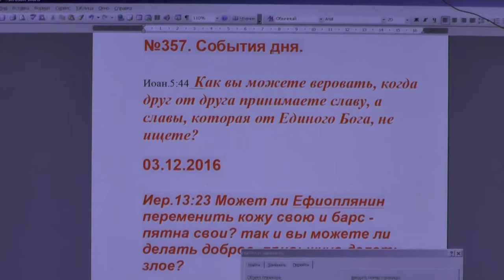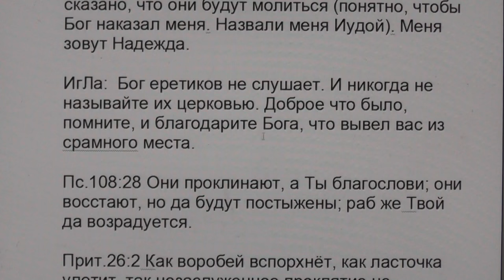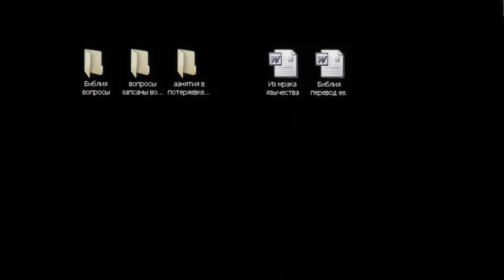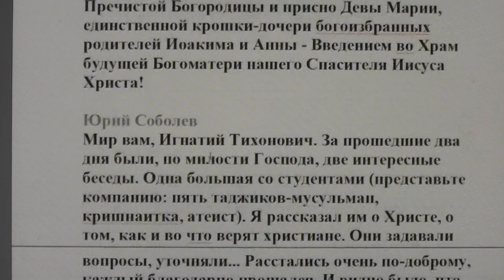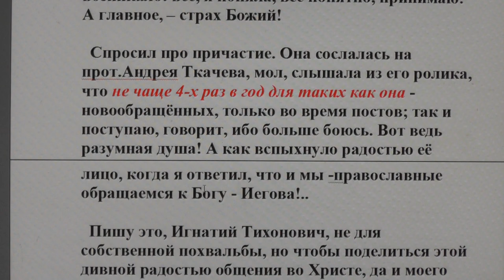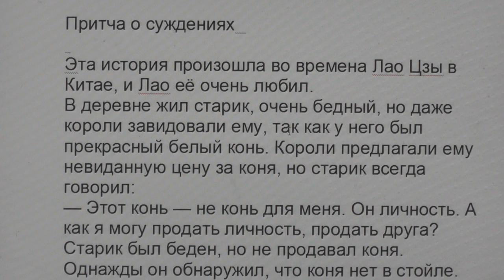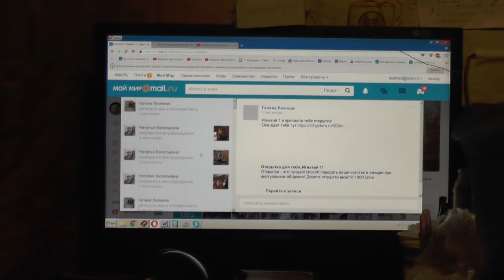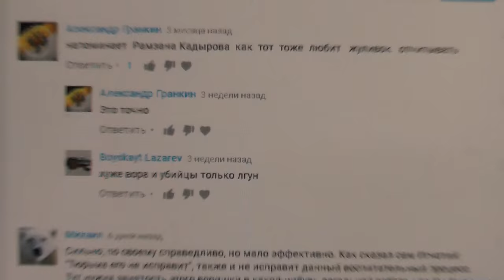№357. События дня. Иоан. 5:44. друг от друга принимаете славу, а славы... 03. 12.